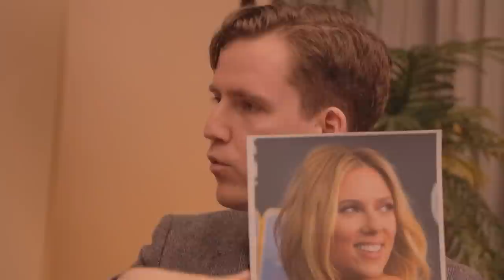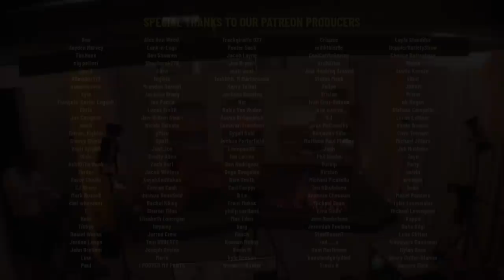Philip DeFranco — The Hot Seat w/ Dax Flame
Special guest @PhilipDeFranco
Hosted by @Daxflame
Produced by @iDubbbzTV
Edited by @UncleDane